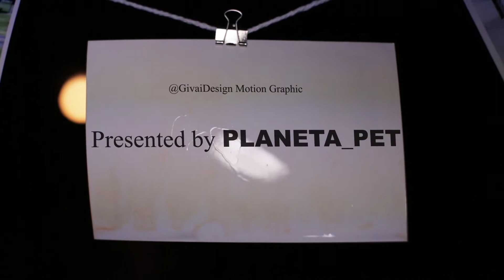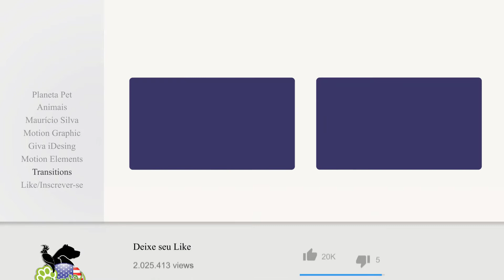Trailer Planeta Pet Criando Com Amor e Carinho